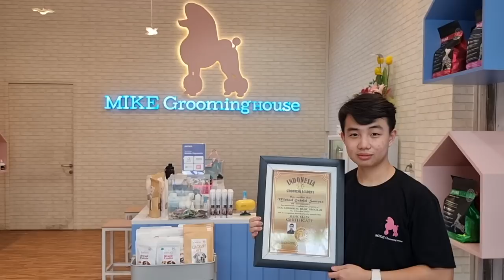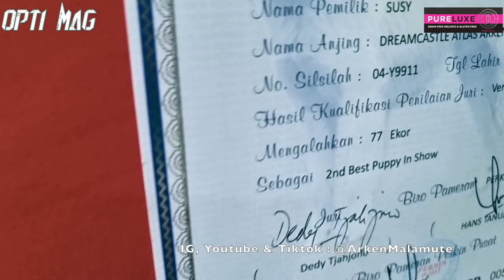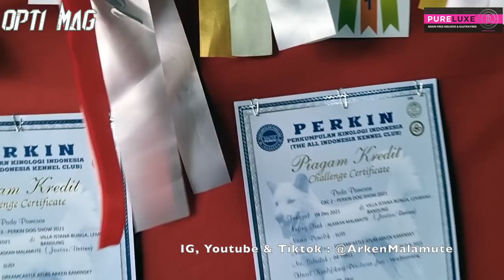DOG LOVER SULTAN SADIS BANGET KALAU SAYANG SAMA ANJING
Dog lover kelas sultan ini miara anjingnya gak kira-kira. Yang usia 18 tahun aja masih disayang banget loh! Fasilitas buat anjing juga gak main-main.